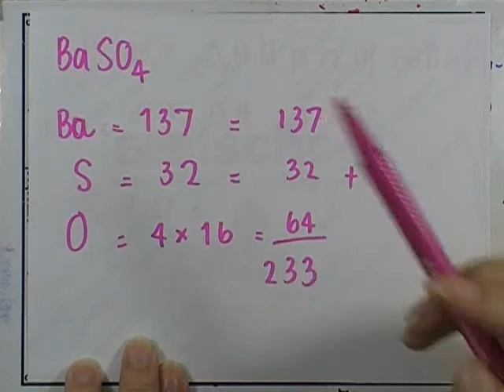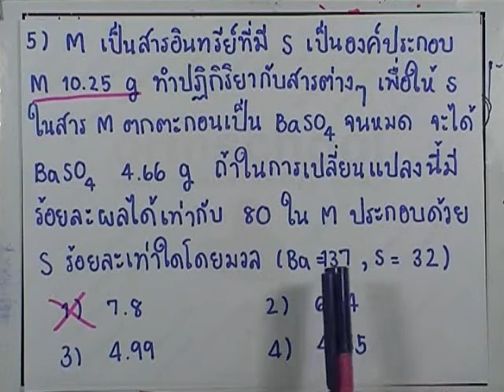ormChem5 : โจทย์เคมี ชุด1 ข้อ05